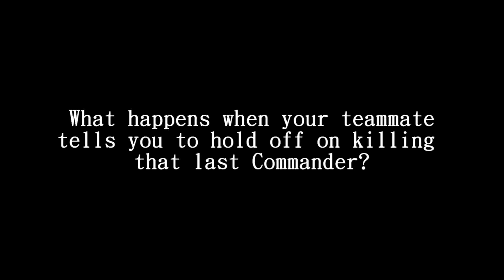28 nukes ftw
short vid i spent 30sec making. our 4th player didnt do anything the whole game accept build 28 nuke launchers...and wanted to get the last kill. so we let him